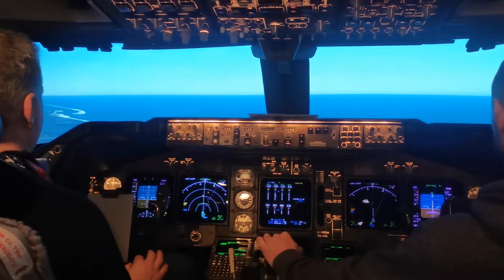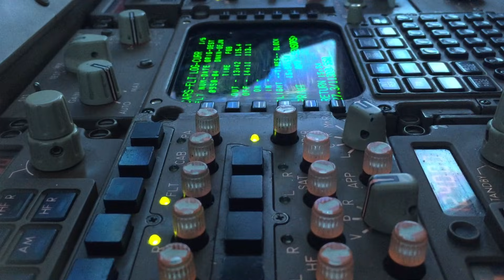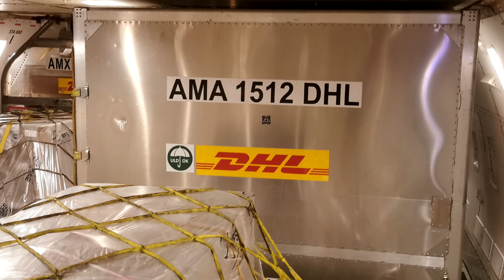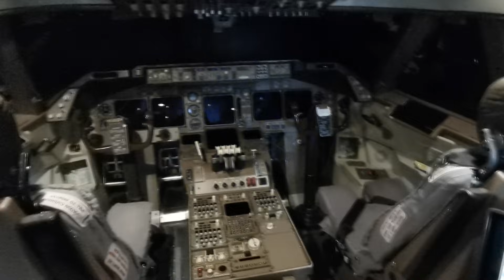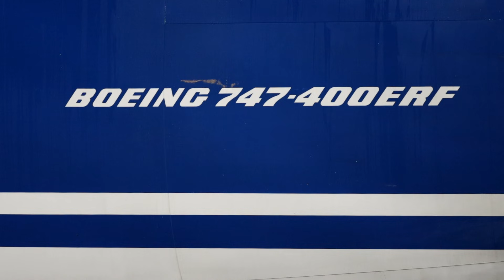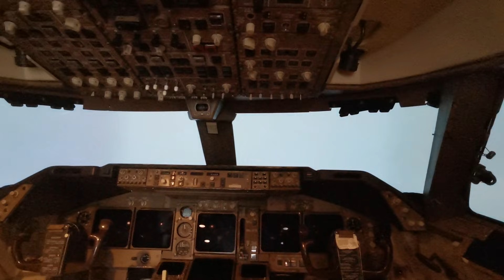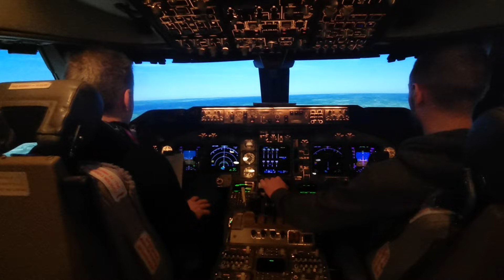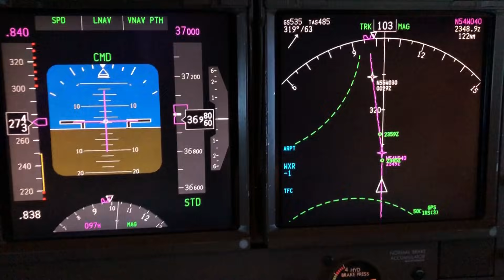Jumbo titkok #7: Vizsgázik a kapitány (Ep. 174)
Extrém gyakorlat a szimulátorban, amikor egyszerre jelentkezik az átesésre és a túl nagy sebességre utaló riasztás. Milyen feladatokat kell megoldaniuk a pilótáknak az éves vizsgákon, ellenőrzéseken? Városnyi cargo terminálok, ahol néha alternatív, időnyerő megoldással kell megsürgetni a rakodókat, hogy a gép pontosan szálljon fel. Az érzés, amikor az éjszaka közepén az északi fény kíséri az óceán felett a Boeing 747-es Jumbot, és háromfős személyzetét. Sztorik a fedélzetről, jönnek az újabb Jumbo titkok Szüle Zsolt kapitánnyal. (Szerkesztő: Kránitz Balázs)

Zene:
Machinimasound - Queen Of The Night